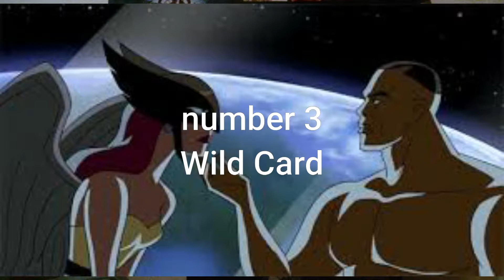Justice League and Justice League Unlimited Review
My and Sully review of Justice League and Justice League Unlimited
Justice League cartoon